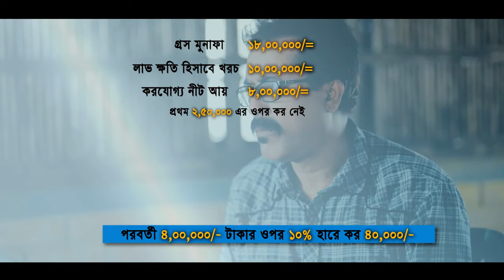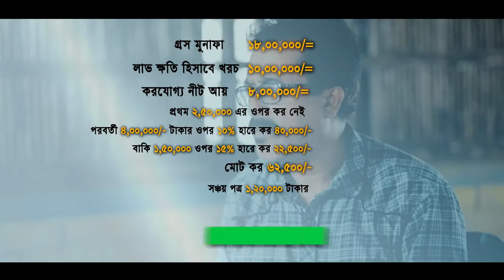TAX TVC Central Tax Survey Zone Dhaka l NBR l OCFP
Client: National Board of Revenue (NBR), Bangladesh
Brand: NBR
Campaign: National Board of Revenue (NBR), Bangladesh
Media: TVC
Agency: Shopno Sheri
Creative Director: Mehedi Hasan Srot
Film Director: Shajul Hosain
DOP: Khaiul Khondoker
Copy writer: Bangladesh Tourism Board
Art Director: Mehedi Hasan Srot
Casts:  NIPUN , FARUK and Riaz Ahmed
Production: Old City Film Production
Category: Tvc NBR
Year: 2018
Awards:
Country: Bangladesh